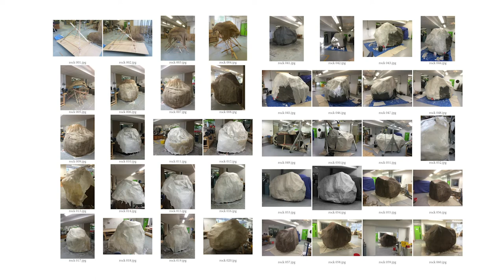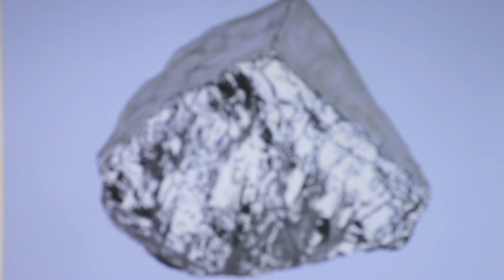Beyond Matter Artist Interview - Louis Nixon (Part 2) 《超越物質》藝術家訪談－黎藝深 （第二回）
1a space proudly presents Beyond Matter, a solo exhibition by Louis Nixon.

Beyond Matter
An exhibition of recent work by Hong Kong based British artist Louis Nixon. New paintings and films question the physicality and nature of rocks in an installation that explores cosmic time and the origins of the universe, through rocks that float, fall and move.

Artist’s statement
Nixon has been working with rocks since 2010, exploring their unique qualities through painting, film, photography, sound and kinetic sculpture. Building upon previous work on mountains and minerals, Nixon has become increasingly fascinated by rocks, their shape, size, texture, colour, the sounds they make and how they appear and behave in the world. Beyond Matter is an exhibition and installation of new work in film and painting, which explores the physicality and nature of rocks from three perspectives and through three separate but inter-related works.  Falling (2020) is a looped digital film of a falling rock captured from a car dashcam. Moving (2016-20) is a digital video work of a large hand made kinetic rock which moves on its own accord.  Floating (2018-20) is a series of paintings from a collection of rocks and materials extracted from the landscape.

Biography
Louis Nixon (b.1965) is a British artist living and working in Hong Kong. Nixon studied painting at Chelsea School of Art and postgraduate sculpture at the Slade School of Fine Art in London. Before joining HKBU as the Director of the Academy of Visual Arts in 2018 he was Head of the School of Fine Art and the Associate Dean for Research at Kingston School of Art, London. His practice encompasses painting, sculpture, installation and experimental film, often presented as multi-media installations in galleries and public spaces.
Nixon founded the collective Space Explorations in 1990 and as artist, director and curator, participated in large-scale interventions in response to specific sites. Nixon’s work is underpinned by an ongoing engagement with an expanded sculptural practice including kinetic sculptures, sound works, films and paintings, which combine a manipulation of technology with the creation of new modes of presentation. His work has been exhibited internationally in Armenia, Australia, Chile, China, Italy, Poland, Serbia, and the United Kingdom.

Exhibition details
6th - 27th September 2020
Time: Tuesdays to Sundays 11 am – 7 pm (closed on Mondays)
Venue: 1a space, Unit 14, Cattle Depot Artist Village, 63 Ma Tau Kok Road, To Kwa Wan, Kowloon, Hong Kong

Private View (By Invitation only)
5th September 2020 (Saturday) 11am

Opening reception
5th September 2020 (Saturday) 6:30pm

Artist Talk
9th September 2020 (Wednesday) 6:30pm

Artist-led Guided tour
19th September 2020 (Saturday) 6:30pm

1a空間榮譽呈獻當代藝術展覽《超越物質》黎藝深（Louis Nixon）個展，展出駐香港的英國藝術家黎藝深(Louis Nixon)最近的作品，探討了岩石的物理性和本質，並通過漂浮、掉落和移動的岩石畫作和影片思考宇宙時間以及宇宙的起源。

藝術家創作自述
黎藝深（Louis Nixon）自2010年以來一直鑽研以石頭作主題，通過繪畫、電影、攝影、聲音和動態雕塑探索石頭的獨特性。建基於早期以山脈和礦物創作的作品，黎氏對石頭的著迷程度日增，包括其形狀、大小、紋理、顏色、產生的聲音，及它們對世界的回應和表現。

《超越物質》展覽將展出黎藝深的最新一批電影和繪畫裝置作品，通過三件獨立而又相關的作品從三個不同的角度探索石頭的活力及本質。 《Falling》（2020年）是一條由行車記錄儀記錄石頭墜落的循環播放數碼錄像。《Moving》（2016-20）是一段數碼錄像作品，記錄了一個會自行移動的大型手製石頭。而《Floating》（2018-20）是一系列以地球及宇宙收集得來的石頭和物質為題的繪畫作品。

藝術家簡介
黎藝深（Louis Nixon，生於1965年）是一名工作及現居於香港的英國藝術家。黎氏在切爾西藝術學院主修繪畫，並為倫敦斯萊德藝術學院雕塑研究生。自2018年起擔任香港浸會大學視覺藝術院總監，並曾為英國金斯頓大學金斯頓藝術學院副院長（研究）和藝術研究所所長。他的作品涵蓋繪畫、雕塑、裝置藝術和實驗電影，常以多媒體裝置在畫廊及公共空間中展出。黎氏於1990年成立了藝術群組Space Explorations，並以藝術家、導演和策展人的身份參與了多項大型特定場域的藝術介入。黎氏的作品以雕塑的延伸實踐作為基礎並持續發展，包括動態雕塑、聲音作品、電影和繪畫，結合了對技術的操縱和創新的展示方法。黎氏國際展出經驗豐富，包括亞美尼亞、澳洲、智利、中國、意大利、波蘭、塞爾維亞及英國。

展覽詳情
展覽：2020年9月6日 - 9月27日
展覽開放時間：逢星期二至日上午 11 時至下午 7 時正 (逢星期一休館)
地點：香港九龍土瓜灣馬頭角道 63 號牛棚藝術村 14 號「1a 空間」

貴賓預展（只限獲邀請人士出席）
2020 年 9 月5 日（星期六）上午11時

開幕
2020 年 9 月5日（星期六）下午 6 時 30 分

與藝術家對話
2029年 9 月 9日（星期三）下午 6 時 30 分

藝術家導賞團
2020 年 9 月19 日（星期六）下午 6 時 30 分